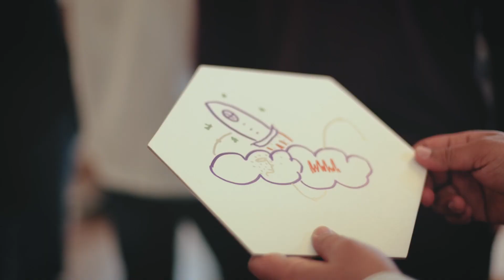Artificial Intelligence & Data Team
In our Deloitte Artificial Intelligence & Data Team, we harness cutting-edge technologies to enhance data-driven decision-making. We merge human capabilities with advanced machine learning techniques, cloud computing, and the seamless integration of user-friendly and reliable algorithms. Our ultimate aim is to create a meaningful and lasting impact on the world. Operating at the forefront of innovation, we strive to shape the future within a collaborative team environment that values individuality and encourages personal and professional growth. Experience a first glimpse of our team spirit within this video. Interested in joining?